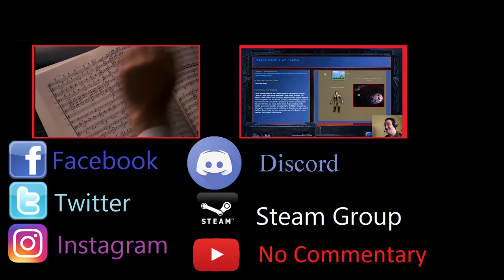Release the Bismarck - Atlantic Fleet - German Campaign - Part 7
Lets have some battleship fun...